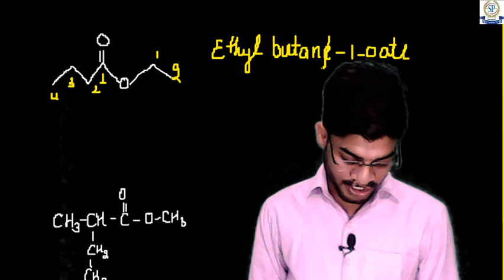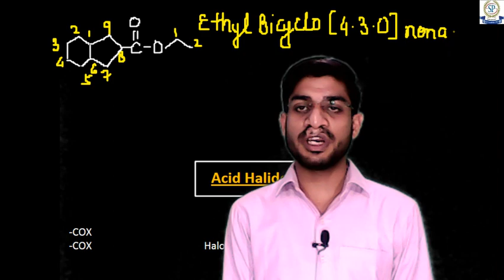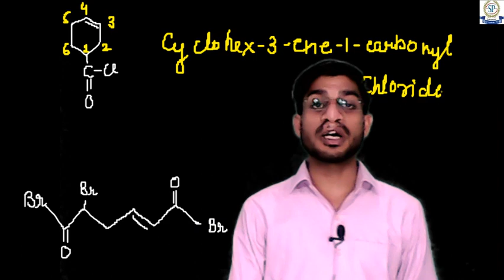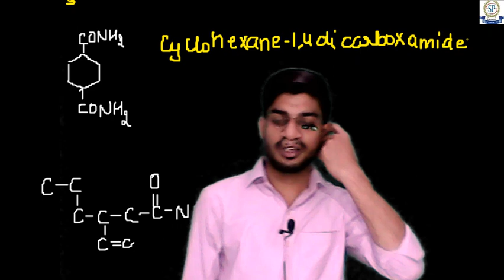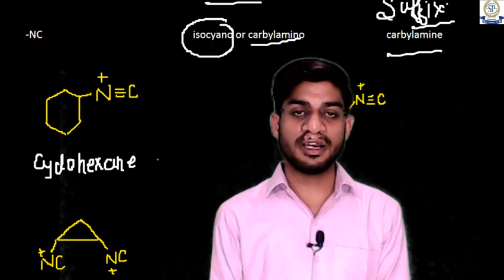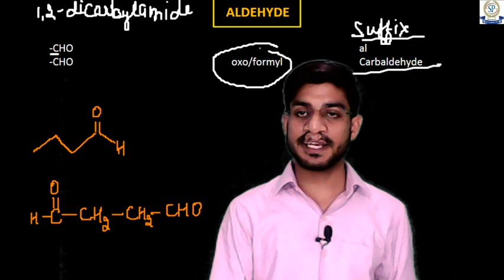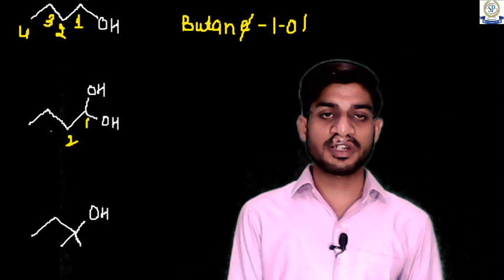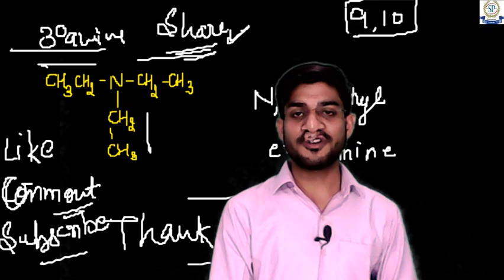IUPAC Nomenclature 12ll Lecture - 8 || Naming Of Functional Group -2 || NEET/JEE/CUET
The iupac nomenclature system is a set of logical rules devised and used by organic chemists to circumvent problems caused by arbitary nomenclature .
Lecture 1
• IUPAC NOMENCLATUR...

2. lecture of Reproduction in organism